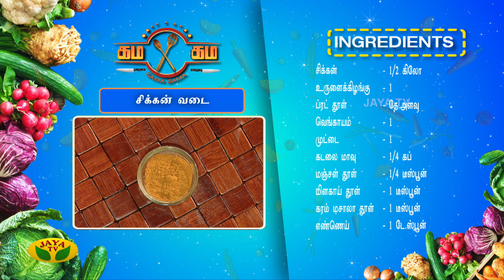மொறு மொறு சிக்கன் வடை செய்வது எப்படி? | Gama Gama Samayal | Kaalai Malar | JayaTv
Category Entertainment